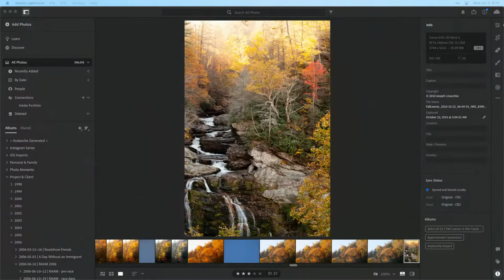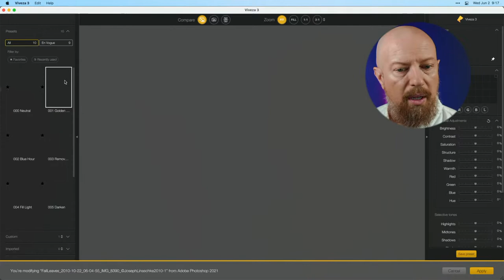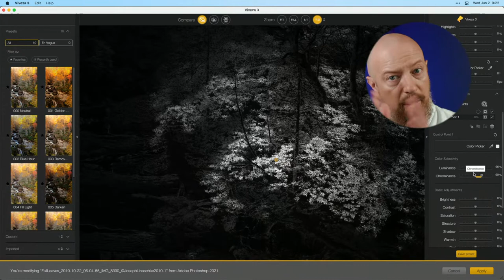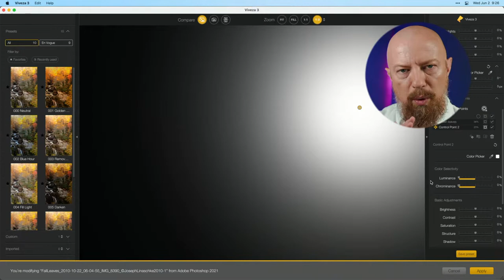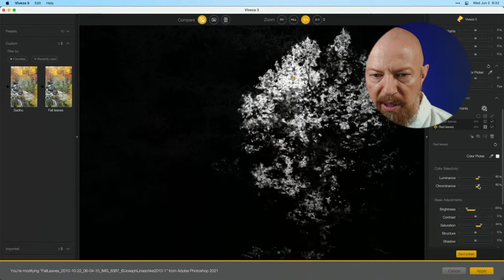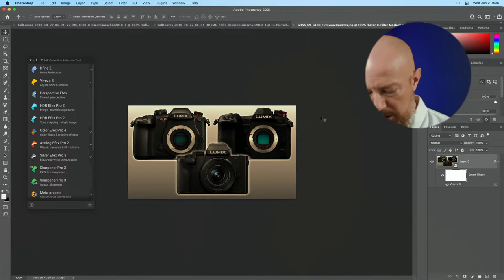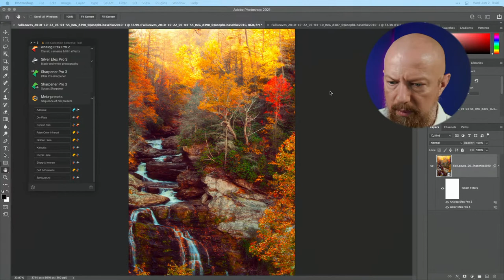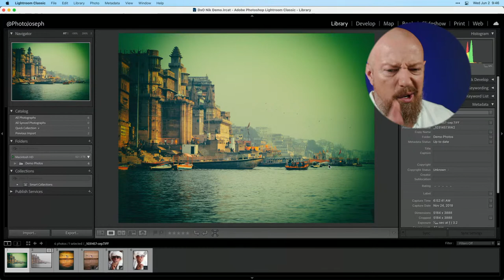Introducing… Nik Collection 4! Come check out the new features and ask questions LIVE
Something new, this way comes! and join us for this LIVE tour!

0:00 pre-show
6:00 Show Start

-PhotoJoseph